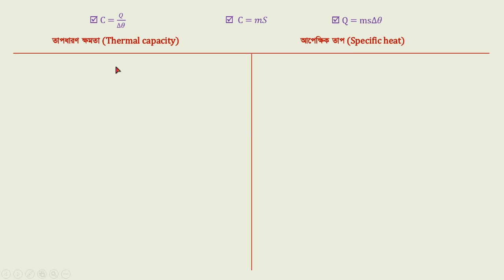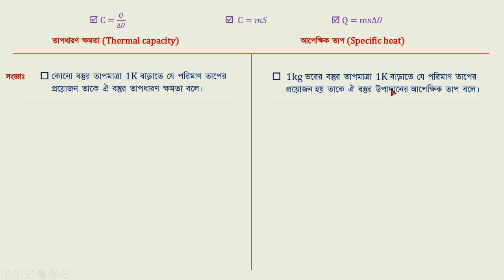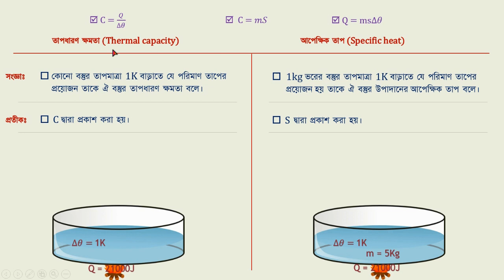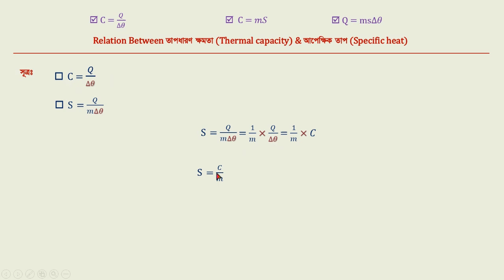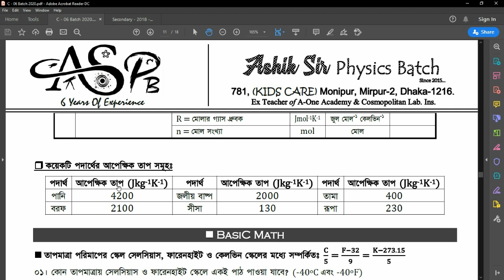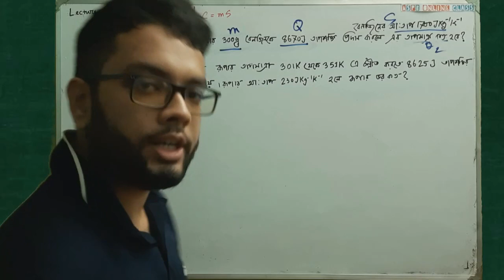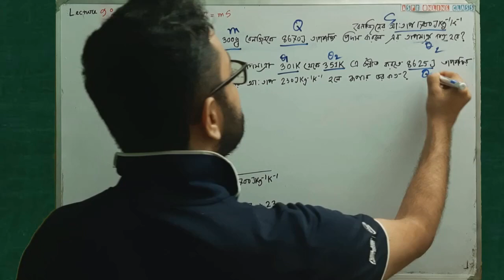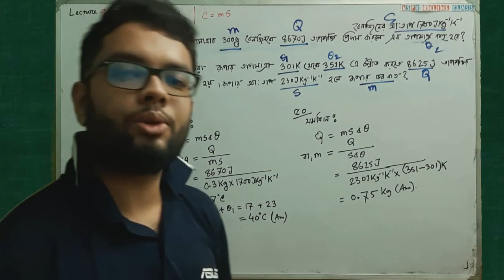তাপধারণ ক্ষমতা, আপেক্ষিক তাপ | SSC Physics Chapter 6 | বস্তুর উপর তাপের প্রভাব | Lecture 9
⭐ তাপধারণ ক্ষমতা (Thermal capacity): কোনো বস্তুর তাপমাত্রা 1K বাড়াতে যে পরিমাণ তাপের প্রয়োজন তাকে ঐ বস্তুর তাপধারণ ক্ষমতা বলে।

⭐ আপেক্ষিক তাপ (Specific heat): 1kg ভরের বস্তুর তাপমাত্রা 1K বাড়াতে যে পরিমাণ তাপের প্রয়োজন হয় তাকে ঐ বস্তুর উপাদানের আপেক্ষিক তাপ বলে।

🍋 C = 𝑄/∆𝜃
🍋  C = 𝑚𝑆
🍋 Q = ms∆𝜃

🍎 যে যে প্রশ্ন করে দেওয়া হয়েছে এই ভিডিও টি তে...

৪৪। 23℃ তাপমাত্রার 300g বেনজিনকে 8670J তাপশক্তি প্রদান করলে এর তাপমাত্রা কত হবে? (বেনজিনের আপেক্ষিক তাপ 1700Jkg⁻¹K⁻¹) (40℃)

৫০। এক টুকরো রুপার তাপমাত্রা 301K থেকে 351K এ উন্নীত করতে 8625J তাপশক্তির প্রয়োজন হয়। রুপার টুকরাটির ভর কত? (রুপার আপেক্ষিক তাপ 230Jkg⁻¹k⁻¹) (0.75kg)

🍎 বাড়ির কাজঃ

৪৩। 500g ভরের একটি তামার টুকরার আপেক্ষিক তাপ 400JKg⁻¹1k⁻¹ হলে তামার টুকরাটির তাপধারণ ক্ষমতা নির্ণয় কর। (200 JK⁻¹)
[📌 Hint: C বের করবা; সূত্র: C = mS]

৪৪। 23℃ তাপমাত্রার 300g বেনজিনকে 8670J তাপশক্তি প্রদান করলে এর তাপমাত্রা কত হবে? (বেনজিনের আপেক্ষিক তাপ  1700Jkg⁻¹K⁻¹) (40℃)

৫০। এক টুকরো রুপার তাপমাত্রা 301K থেকে 351K এ উন্নীত করতে 8625J তাপশক্তির প্রয়োজন হয়। রুপার টুকরাটির ভর  কত? (রুপার আপেক্ষিক তাপ 230Jkg⁻¹K⁻¹)

৫১। 50g দস্তার তাপমাত্রা 20℃ থেকে 100℃ এ উন্নীত করতে 1520J তাপ প্রয়োগ করতে হয়। দস্তার আপেক্ষিক তাপ কত?(380Jkg⁻¹K⁻¹)
[📌 Hint: S বের করবা; সূত্র: Q = ms∆θ]

৫২। 1500g সীসার তাপমাত্রা 70℃ বাড়াতে কত তাপের প্রয়োজন হবে? সীসার আপেক্ষিক তাপ 130Jkg⁻¹K⁻¹ (13650J)
[📌 Hint: Q বের করবা; সূত্র: Q = ms∆θ]

💔 শীটের ৪২ নং সৃজনশীলঃ

৪২। চিত্র দেওয়া ছিলঃ চিত্রের মান গুলো এখানে দেয়া হলো। A ও B পাত্রে যথাক্রমে 40℃ তাপমাত্রার 50g এবং 65℃ তাপমাত্রার 60g তরল আছে। A ও B পাত্রের তরলের আপেক্ষিক তাপ যথাক্রমে 4200 Jkg⁻¹K⁻¹ এবং 800 Jkg⁻¹K⁻¹।
(গ) A ও B পাত্রের তরলের তাপমাত্রার পার্থক্য ফারেনহাইট স্কেলে নির্ণয় কর। (45℉)
[📌 Hint: ∆F বের করবা। সূত্রঃ ∆F = 9/5 × ∆C ; ∆C = 65℃ - 40℃ = 25℃]
(ঘ) উভয় তরলের তাপমাত্রা 30℃ বৃদ্ধি করার জন্য তাপ  দেওয়া হলো। কোন পাত্রে বেশি তাপ প্রয়োগ করতে হবে;  গাণিতিকভাবে বিশ্লেষণ কর। (A পাত্রে বেশি)
[📌 Hint: Q বের করবা দুই পাত্রের জন্য; সূত্রঃ Q = mS∆θ]

Welcome to Learn Physics With Ashik Shifat Channel! I'm Ashik Sir From Kids Care.